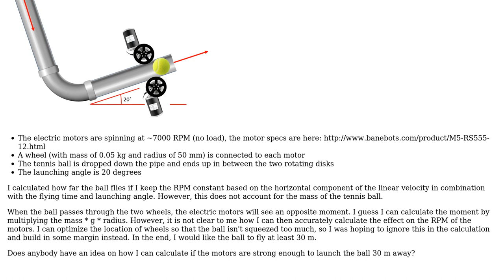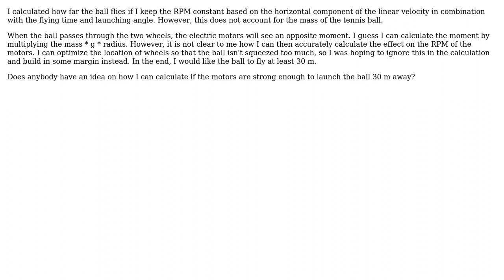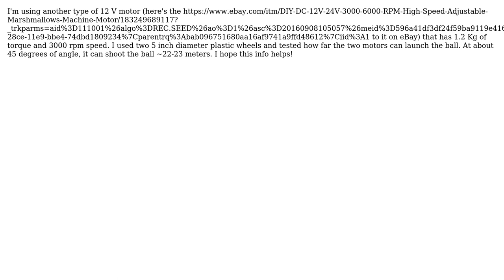Engineering: Torque required to launch a tennis ball (2 Solutions!!)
Engineering: Torque required to launch a tennis ball

With thanks & praise to God, and with thanks to the many people who have made this project possible! | Content (except music & images) licensed under CC BY-SA | Music | Images & others | With thanks to user Wasabi user Pen Gerald user Feijo user Carl Witthoft and the Stack Exchange Network Trademarks are property of their respective owners. You are responsible for your own actions.